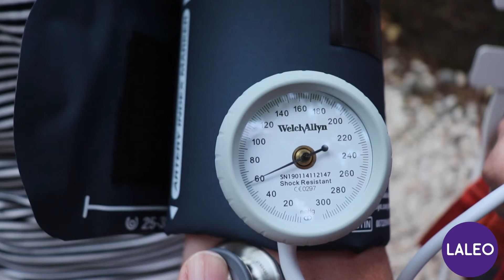Baumanometro aneroide WelchAllyn